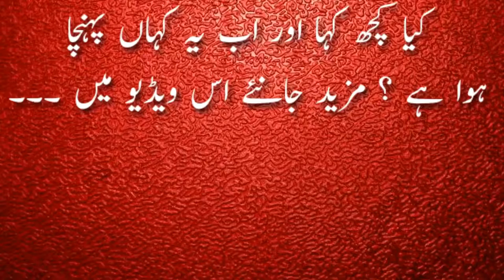Ayub Bhatta, a worker of the Muslim League-N, He protesting in a Different Style.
مسلم لیگ ن کا ایک کارکن ایوب بھٹہ نے احتجاجاً اپنے آپ کو زنجیروں میں جکڑلیا لیکن احتجاج کا نیاانداز اختیار کرتے ہوئے اپنے ساتھ دودھ کا
فیڈر لیا اور گاہے بگاہے فیڈر سے دو چار گھونٹ دودھ پینا شروع کردیا۔
Ayub Bhatta, a worker of the Muslim League-N,engagedhimself in chains, but instead of protesting, he took milk feeds and started feeding two lime milk with a fever feeder.
pmlnpakistan#
Pakistannews#